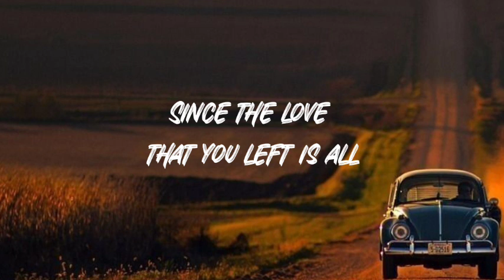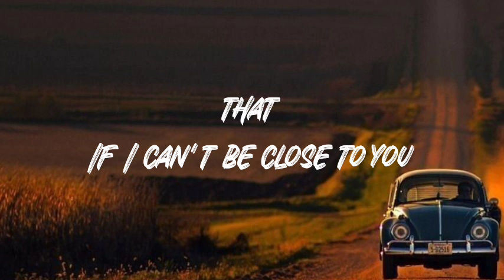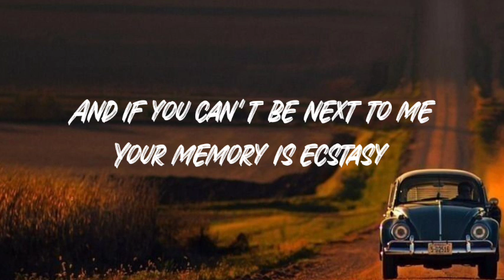justin bieber ghost lyrics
©If any producer or ladel has an issue with this song or picture please get in contact with us and we will delete it immediately

Whoa
Na, na-na
More than life
(Oh)